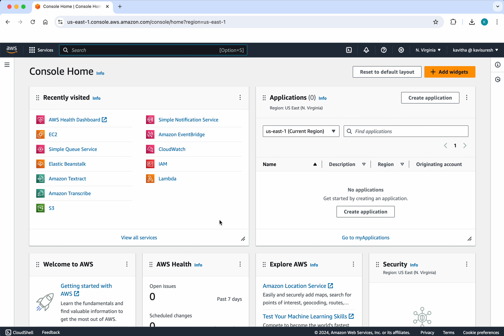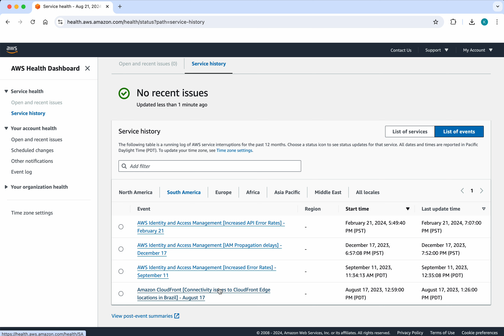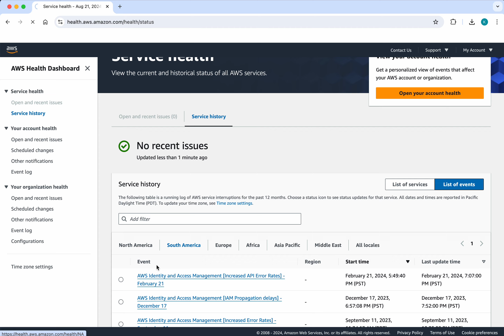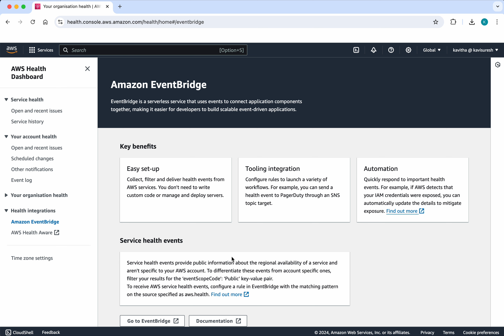AWS Health Dashboard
In this video, you will learn how to monitor AWS Services health using AWS Health Dashboard